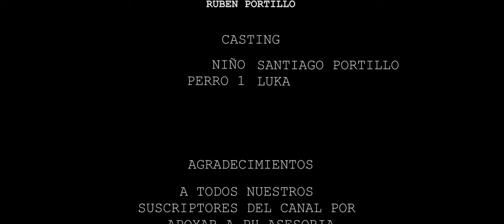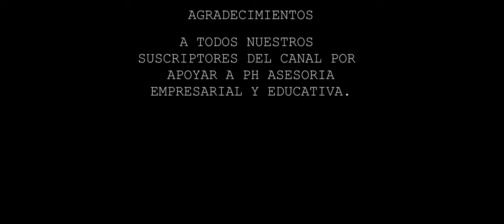Jugando con Luka!! .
Santiaguito nos presentas a Lukas, mira esta nueva aventura!!!

Nuestro equipo y editores:
1. Cámara Sony A6300
2. Gimbal Zhiyun Weebill 2
3. Editores: Adobe Premier y Filmconvert.

Resolución de video: 4k, 24p